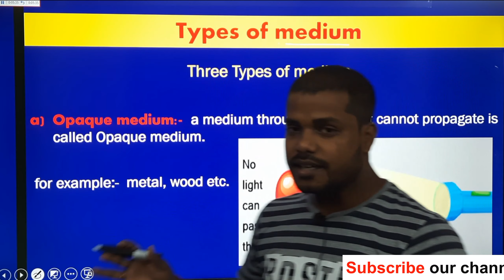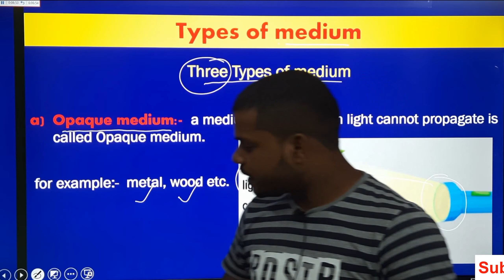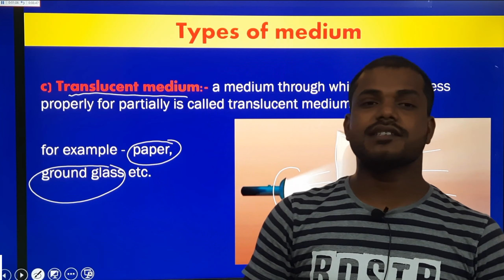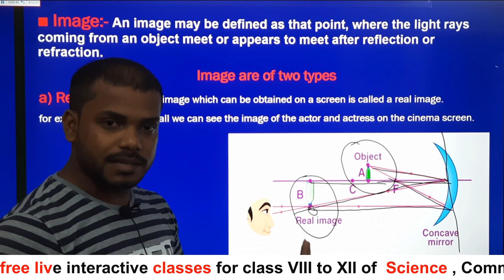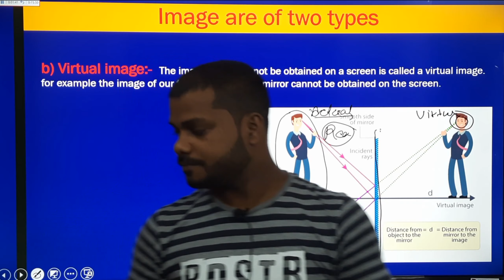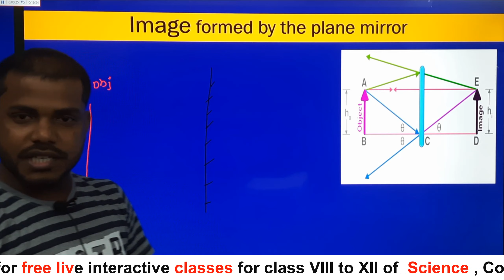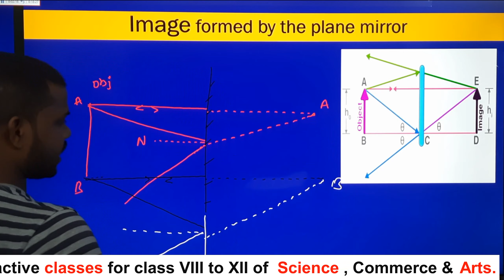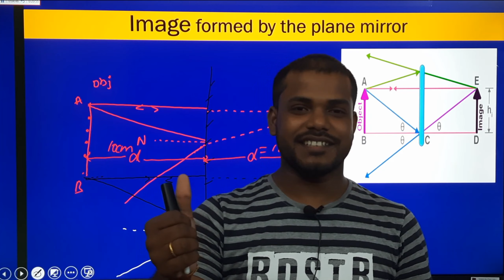light reflection and refraction | image formation by plain mirror | types of medium